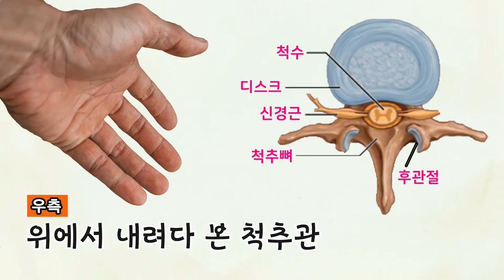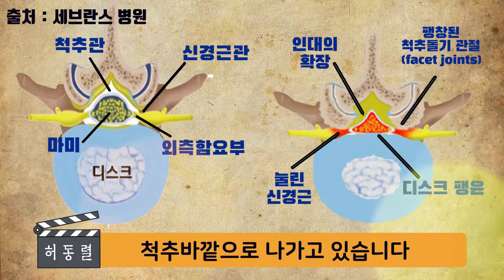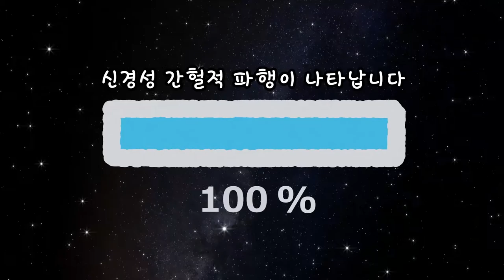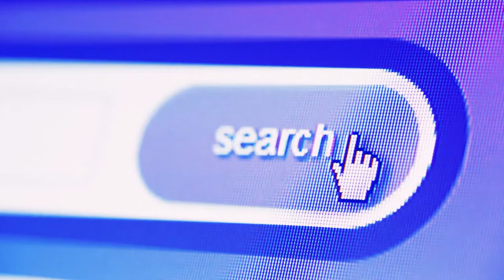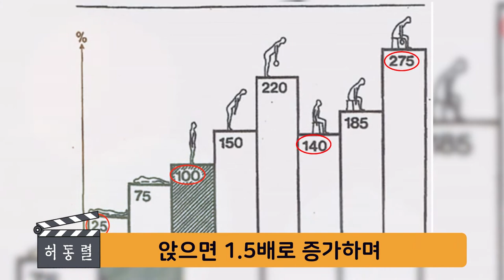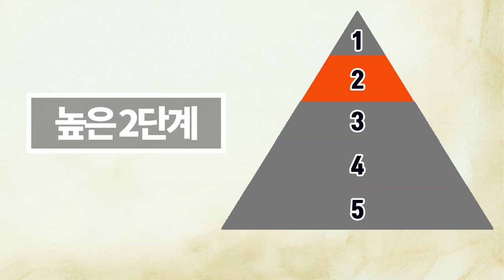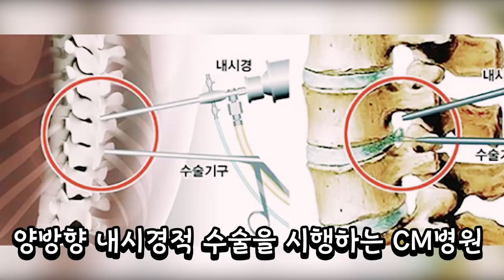다리저림, 화끈거리는 발바닥! 심하면 대·소변장애까지?! 척추관 협착증 완전정복!!!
20여편의 교과서와 400여편이 넘는 논문을 발표한 의료진은,